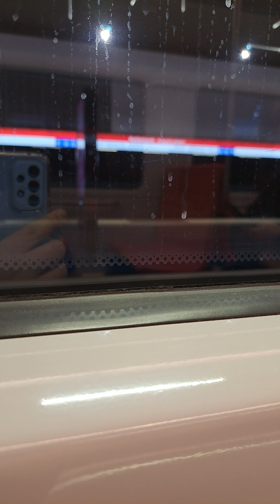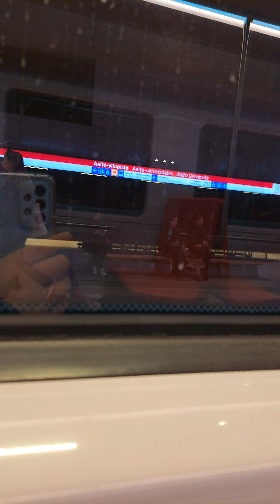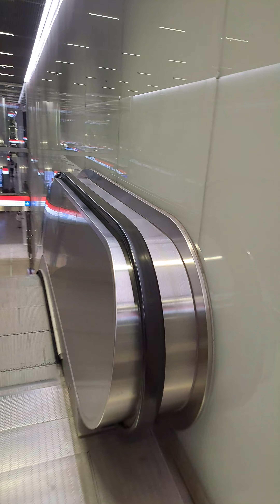16. huhtikuuta 2023